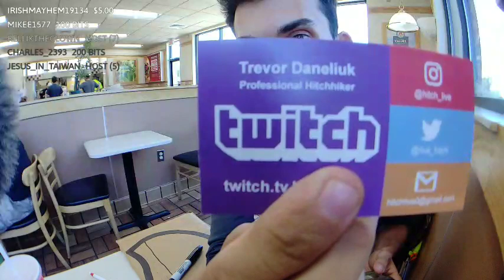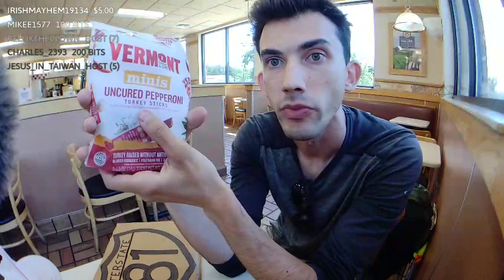Day 90 Somewhere Upstate, NY Part 3